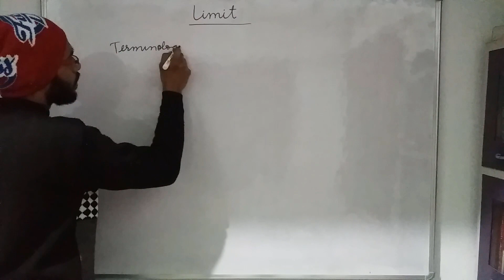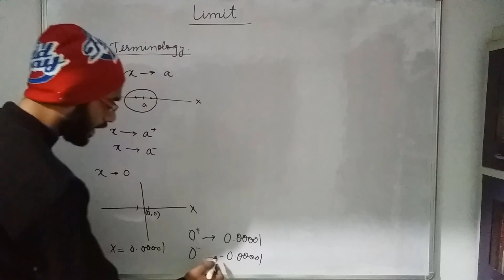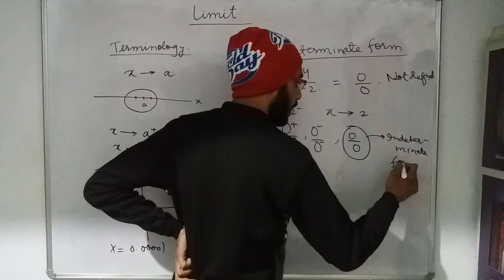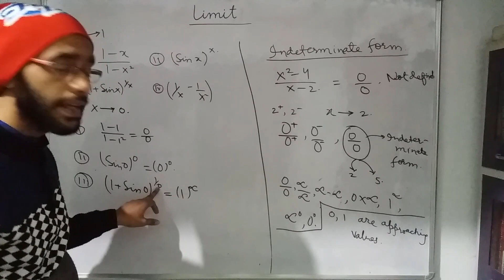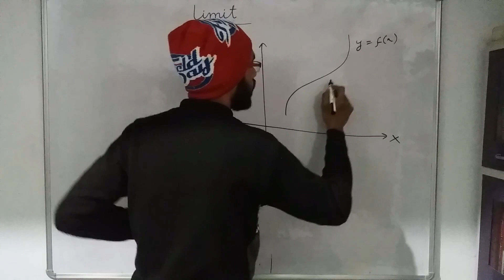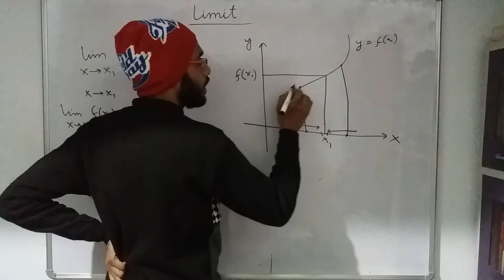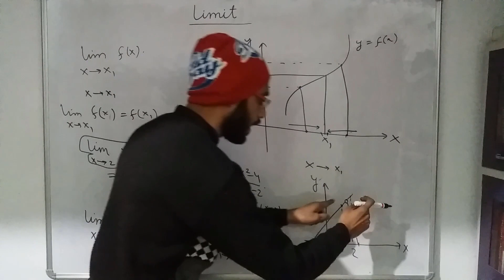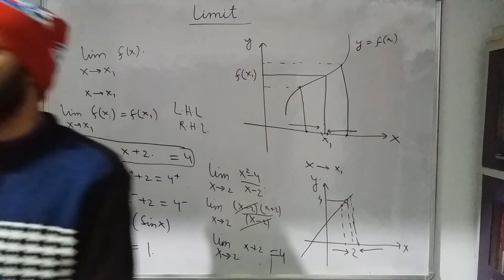LIMITS LECTURE 1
IN THIS LECTURE YOU WILL LEARN ABOUT LIMITS.THIS IS FOR CLASS 11.THIS CHAPTER IS TOO MUCH IMPORTANT FOR CALCULUS.